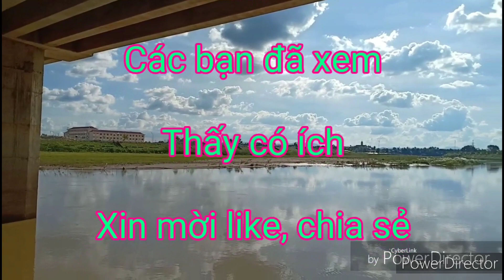Miền quê. Trồng cây ăn quả. Nhà vườn miền quê_ Hoàng Việt TV1 0965.895.207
Mời các bạn cùng ghé thăm quê tôi.🇻🇳👍😁🌹 Thanh Ba Phú Thọ Việt Nam.

Về miền quê Lao động. Bố con tôi trồng cây ăn quả. Nhà vườn miền quê yêu dấu. Không khí trong lành và phong cảnh đẹp.
Kênh Hoàng Việt TV1
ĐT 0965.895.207